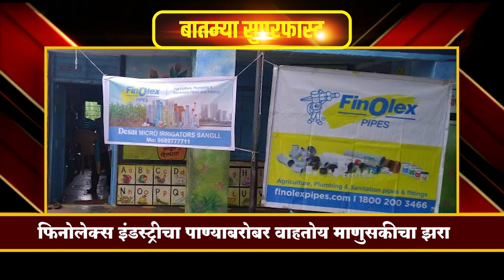जिल्ह्यातील बातम्यांचा सुपरफास्ट आढावा || वज्रधारी न्यूज़